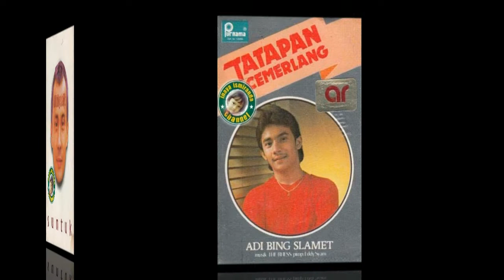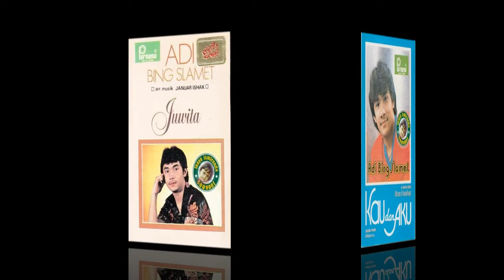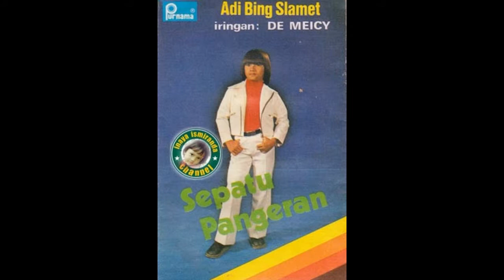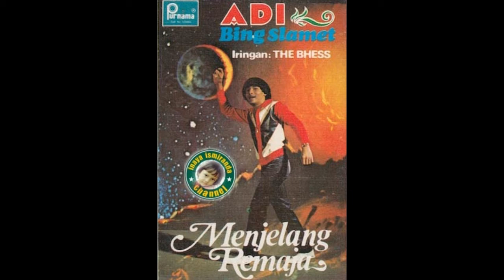Adi Bing Slamet ~ untukmu untukku